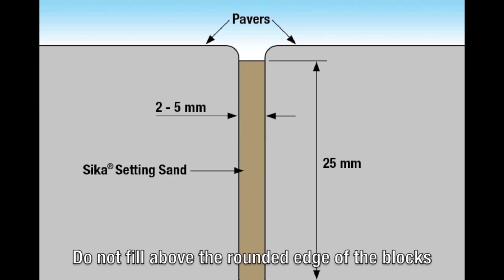Sika Setting Sand 'How-To' Video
Product demonstration and information video on Sika Setting Sand and how to use it. A product to help set block pave driveways, walkways, paths etc.

for more Sika Products.